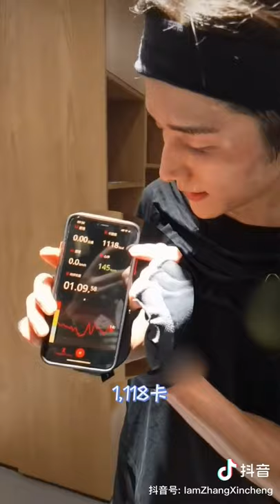[Eng Sub] 【张新成/Steven Zhang】Steven Zhang's work out Diary 20210805张新成训练日记 20210805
Set a goal, and work your way to it.
定个目标，然后全力以赴。

Cr：张新成抖音
翻译：云朵
字幕制作：笑笑
文案：云朵
运营：笑笑